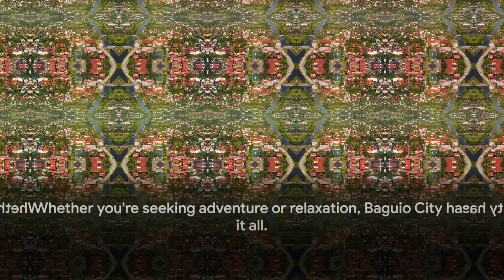Top 5 Cities in the Philippines - Travel Video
Welcome to the stunning archipelago of the Philippines! 🇵🇭 In this video, we're embarking on a captivating journey through the top 5 cities that showcase the incredible diversity and natural beauty of this tropical paradise. From the urban charm of Manila to the breathtaking landscapes of Cebu, each city offers a unique window into the heart and soul of the Philippines. Immerse yourself in the lively markets, explore pristine beaches, savor mouthwatering local cuisine, and discover the warm hospitality of the Filipino people. Whether you're a seasoned traveler or an armchair explorer, get ready to be inspired by the enchantment of the Philippines. Join us on this virtual adventure and uncover the very best of this breathtaking nation! 🏙️🏖️